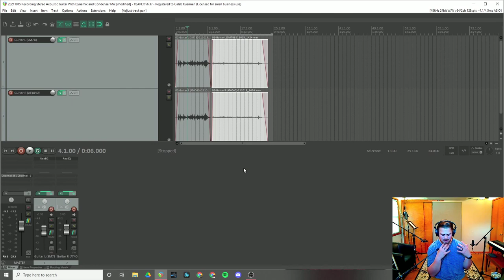How To Record Acoustic Guitar In Stereo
This is a video about how to record acoustic guitar in stereo using two different types of microphones. One being a large diaphragm dynamic microphone, and the other being a large diaphragm condenser microphone.